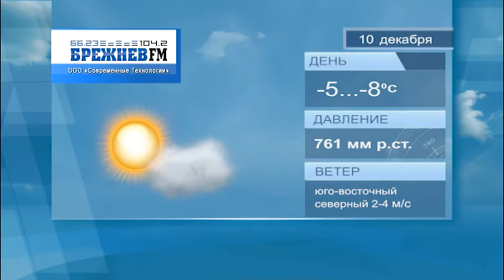Прогноз погоды Набережные Челны на 10.12.2021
Смотрите на нашем канале прогноз погоды на сегодня по Челнам.

♦ Смотрите другие наши сюжеты на нашем канале